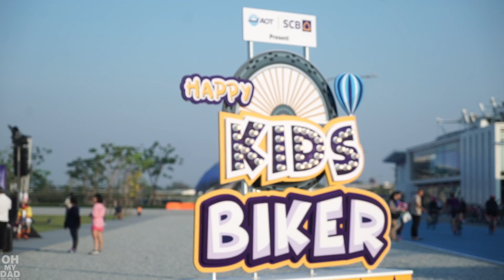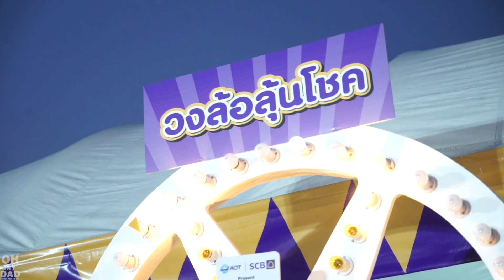OH MY DAD & เดอะ 4 ออ EP.219 : ออกัส ออก้า ปั่น 2 ล้อ ได้แล้วว !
ป๊าพา 2 ออพี่ไปขี่จักรยานบนสนามมารตฐาน เก่งขึ้นเยอะแล้วว